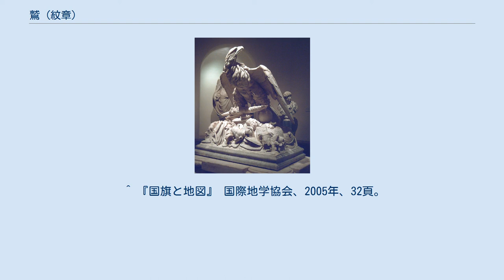鷲 (紋章)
ヘラルディック・チャージ
マルクス・ウァレリウス・メッサッラ・コルウィヌスの霊廟にあったとされるローマ帝国の鷲と武具の彫像。
マドリードのプラド美術館所蔵。
 鷲（わし、ドイツ語: Adler）は、鷲を用いた紋章の一つ。
 鷲の図案は紋章の中で、チャージ、サポーター、クレストなどとして使われている。
また頭部、羽、足など鷲の一部が使われる場合もある。
 鷲は、強さ、勇気、遠眼、不死などの象徴として使われ、空の王者や最高神の使者とも考えられた。
神話では、ギリシャ神話ではゼウス、ローマ神話ではユーピテル、ゲルマン部族ではオーディン、ユダヤ教やキリスト教の聖書では神、キリスト教芸術では福音記者ヨハネなどに関連して使われた。
 古くはローマ帝国の国章とされ、ヨーロッパを中心として関連した帝国、王国、貴族、都市、教会などで使用された。
現在のドイツ、アメリカ合衆国、ロシア連邦、エジプトなどの国章にも使われている。
 世界の公式な紋章の中に鷲を使用したものは多数あり、そのバリエーションも多数あるが、それぞれの色々な伝統を反映している。
主な例には以下がある。
 双頭の鷲は、特に東ローマ帝国や神聖ローマ帝国に関連して使われた。
 アラブ諸国はイスラーム化の前から鷲の図案を使用している。
 サラディンの鷹 金色の鷹は「サラディンの鷹」とも呼ばれ、12世紀にサラディンによって使用され、20世紀の汎アラブ主義のシンボルとされた。
エジプトは1984年に「クライシュ族の鷲」から現在の「サラディンの鷹」に変更した。
 クライシュ族の鷲 「クライシュ族の鷲」は、以下の各国の他、アラビア半島を中心としたクライシュ族で使用されている。
 以下は、鷲ではない鳥の例である。
 ^ 『国旗と地図』 国際地学協会、2005年、32頁。